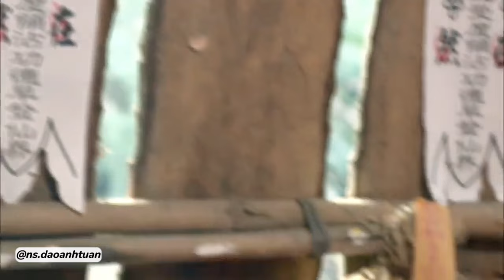Đào Anh Tuấn phim ma | xuanhathudong